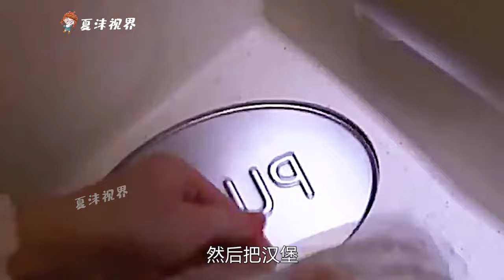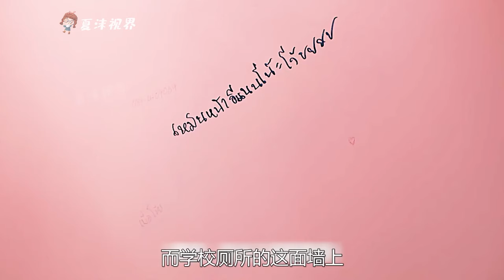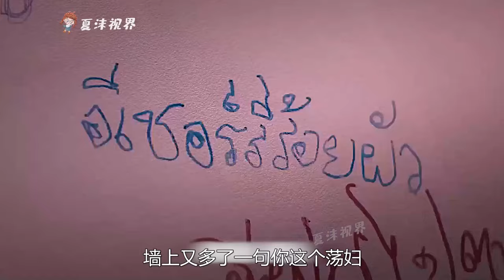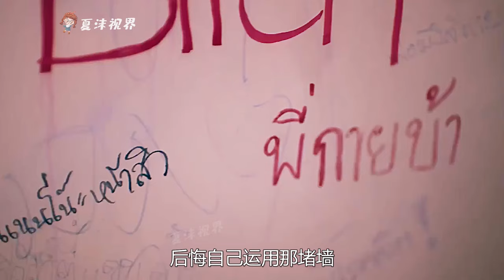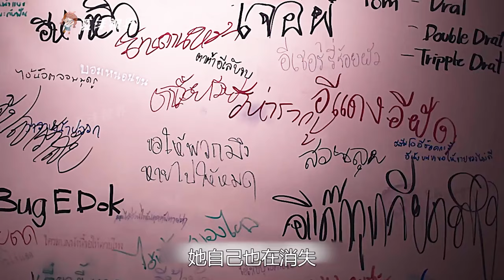村民發現怪物不逃跑，還圍觀給牠吃食物，下一秒全被怪物吞進了肚子！ 科幻電影《漢江怪物》。 短片，解說，搞笑，動作，喜劇，獵奇，奇幻，腦洞，電影，科幻，超能力，short film